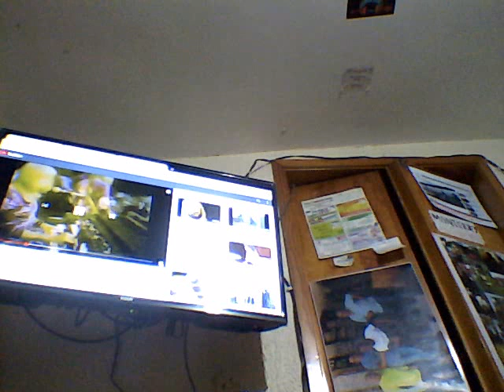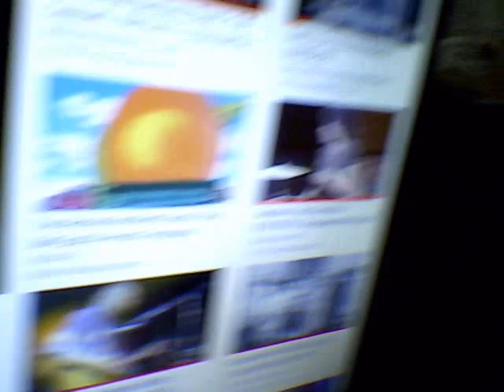DON´T KEEP ME WONDERING Vídeo1096 5 50 SEGS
YA 3 PM DEL VIERNES 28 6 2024